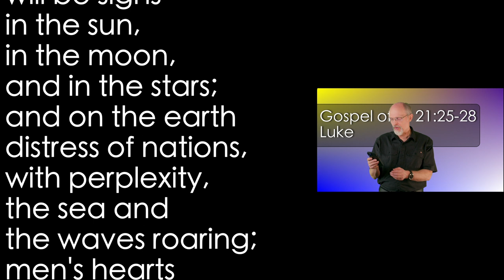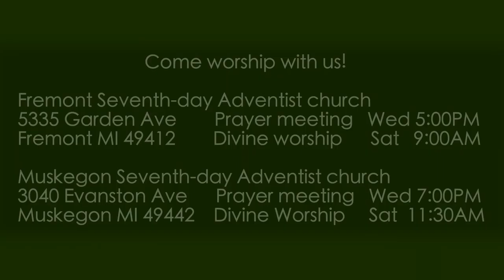Luke 21:25-28 Redemption Draws Near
The return of Jesus draws nearer and nearer...